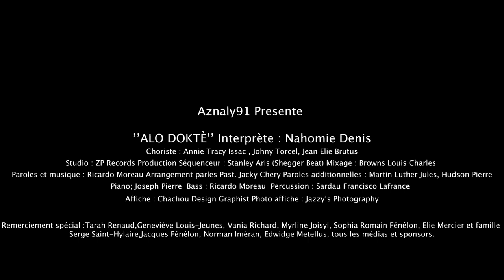Nahomie Denis / ALO DOKTÈ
FICHE TECHNIQUE
Titre : Alo Doktè
Interprète : Nahomie Denis
Séquenceur : Stanley Aris (Shegger Beat)
Studio D'enregistrement : ZP Records Production
Mixage : Browns Louis Charles
Arrangement Paroles : Past. Jacky Chery
Paroles additionnelles : Martin Luther Jules, Hudson Pierre
Choristes : Annie Tracy Isaac, Johny Torcel,Jean Elie Brutus
Piano : Joseph Pierre
Bass : Ricardo Moreau
Percussionniste : Sardau Francisco Lafrance
Affiche : Chachou Design Graphist
Photo affiche : Jazzy’s Photography
Remerciement spécial à : Tarah Renaud, Geneviève Louis-Jeunes, Vania Richard, Myrline Joisyl, Sophia Romain Fénélon, Eliel Mercier et famille, Serge Saint-Hylaire, Jacques Fénélon, Norman Iméran, Edwidge Metellus,  Jobson Demero, tous les médias et sponsors.